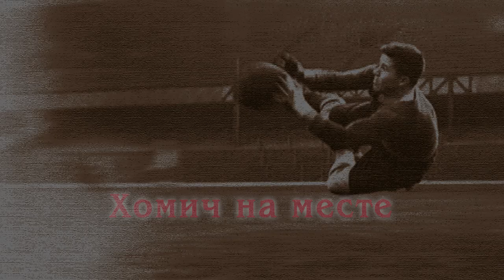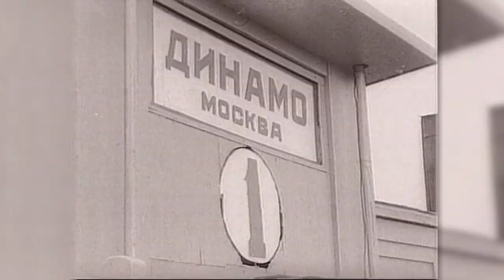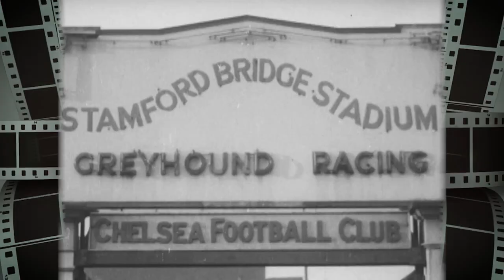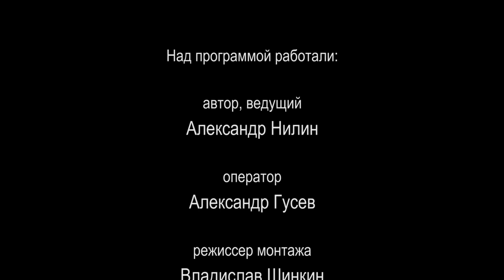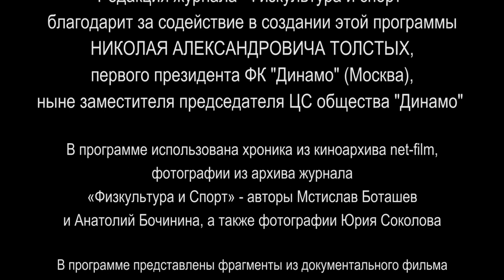Алексей Хомич. Хомич на месте.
Журнал "Физкультура и спорт" представляет авторскую программу писателя Александра Нилина "Имя в истории", посвященную советскому футбольному вратарю Алексею Хомичу. Один из лучших вратарей советского футбола второй половины 1940-х годов пользовался огромной популярностью после поездки команды в Великобританию, где он получил прозвище «Тигр».